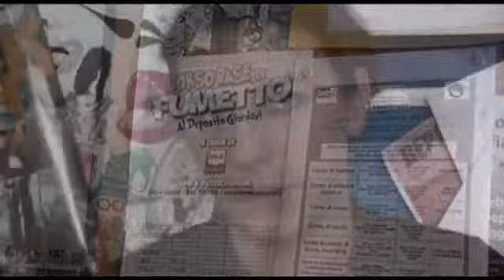Io Deposito!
Deposito Giordani non &egrave; solo sinonimo di concerti, ma anche di arte, aggregazione, corsi, musica, regia e chi pi&ugrave; ne ha pi&ugrave; ne metta! Tutto questo grazie alla collaborazione con l`Assoziazione Giovanile IODEPOSITO. Ne abbiamo parlato con il responsabile dei servizi alla creativit&agrave; del Deposito Giordani di Pordenone Chiara Artico. Guarda l`intervista e poi visita il sito internet